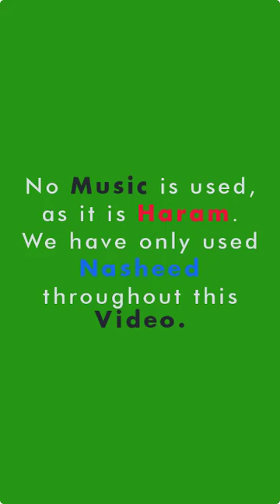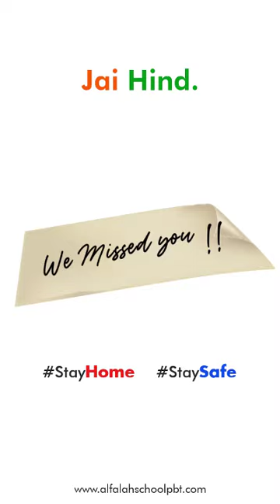Message to our Kids | Independence Day Special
Note : We don't use Music in any of our Videos, as Music is Haram.